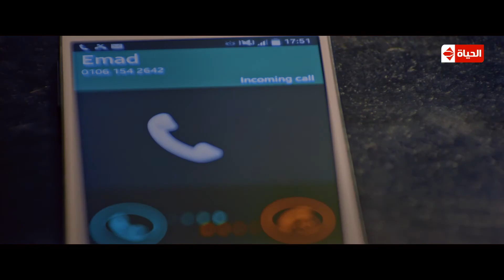خطة الشيطانة للانتقام من خالد النبوي 😈 شوف الزوجة الخاينة عملت ايه!؟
ـــــــــــــــــــــــــــــــــــــــــــــــــــــــــــــــــــــــــــــــــــــــــــــــــــــــــــــــــــــــــــــــــــــــــــــــ
 Mariam Series - مسلسل مريم

تجسد (هيفاء) فى المسلسل شخصيتين توأما ، الأول تدعى (مريم) ، وهي سيدة خرساء تفقد النطق إثر وفاة والدها بعد حادثة سيارة ، وتقع في مشاكل جمة مع زوجها ، والأخرى تدعى (ملك) وهي سيدة أعمال تعود من الخارج إلى (القاهرة) لمتابعة أعمالها ، وتتقرب (ملك) من رجل الأعمال نديم (خالد النبوي) بهدف تنفيذ حملة إعلانية لمزرعته ، تغضب (مريم) من أختها (ملك) بسبب زواج (ملك) من (نديم) بعد خيانة رشا (ريهام عبد الغفور) زوجة (نديم) له .

الإنتاج:
The Gate Media Group
عاطف كامل
زكي عبدالحميد